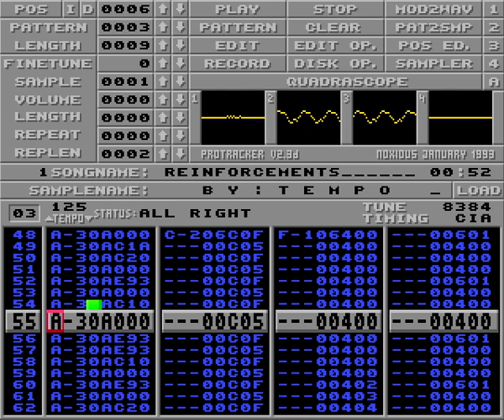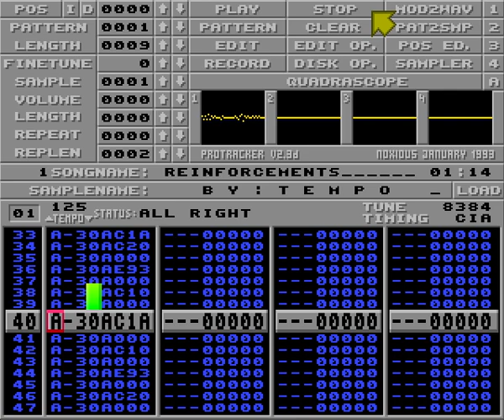Tempo - Reinforcements [ProTracker Music]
Chiptune music for the International Day for Interventional Cardiology and for the International Day for the Preservation of the Ozone Layer (September 16th), made with ProTracker and Amiga 500 and is part of Tero Risti - Amiga Works 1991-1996 series.
The size of the track is 8384 bytes.

Internal and sample texts:
piip
tsii